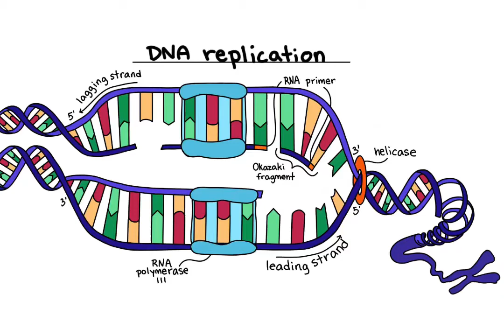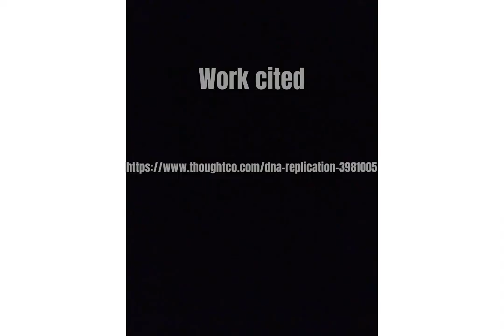DNA replication anthropology 101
final exam and draft for anthropology 101 video